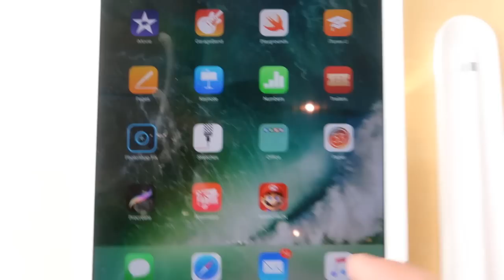HOJE É MEU ANIVERSÁRIO E ESTOU SOZINHO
Game: Super Mario Run iOS

CAIXA POSTAL:
Lucas Olioti l Caixa Postal: 5016
Cep: 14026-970 l Ribeirão Preto - SP